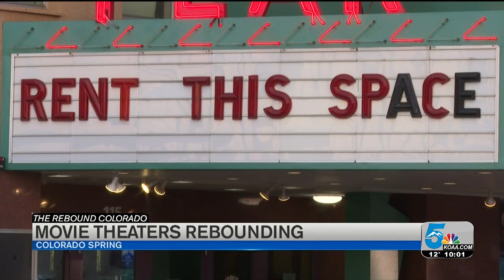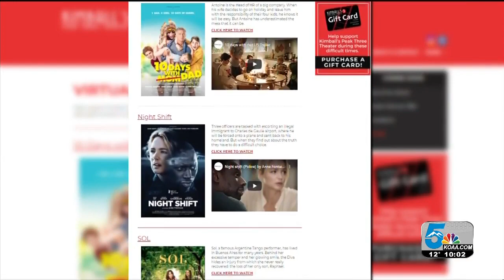Local movie theaters working to rebound amid pandemic, looking forward to stimulus funds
As we continue to rebound from the COVID-19 pandemic, local movie theaters finding ways to rebound and thrive with few resources and movies available.